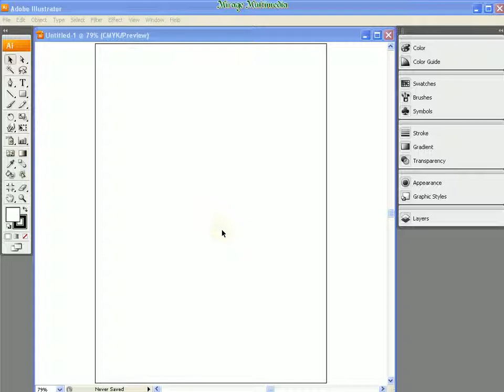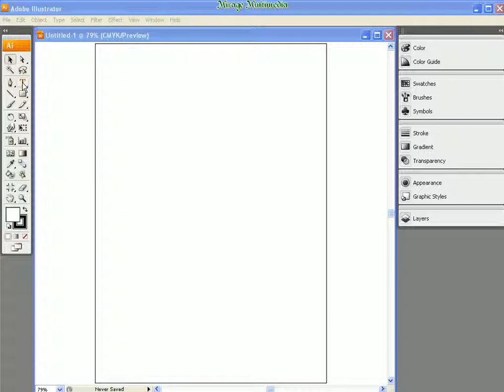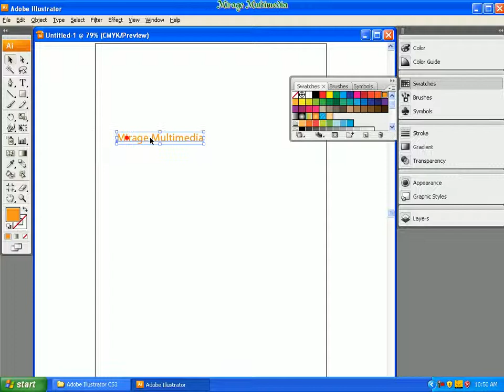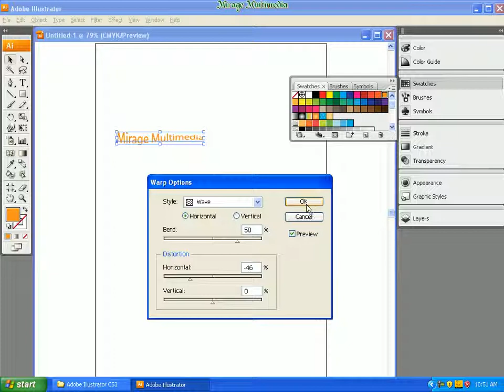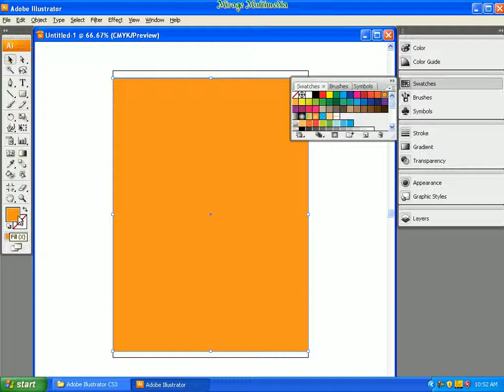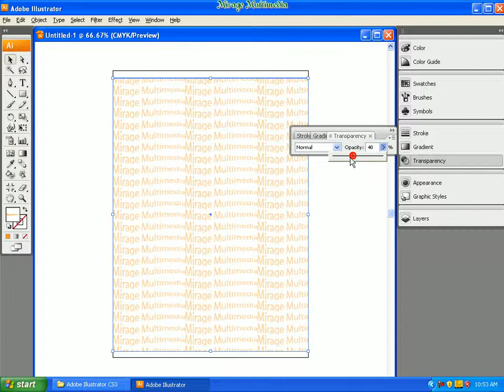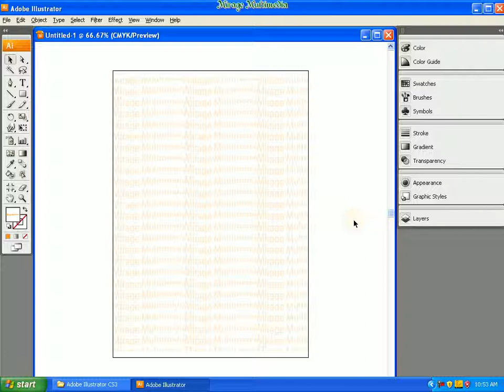Create a Text Pattern with Adobe Illustrator in Bangla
Adobe Illustrator is mostly used for vector graphics design. Creating a logo, banner, etc we use it frequently. It is very important to learn this very common application software for a graphics designer.